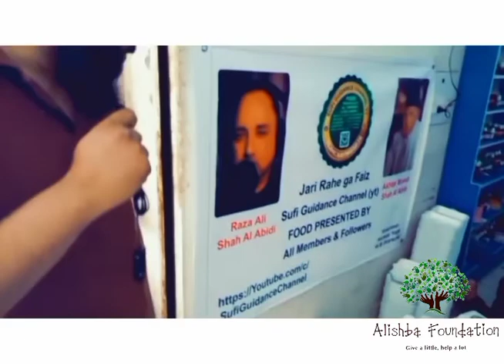Food Drive || Alishba Foundation Pakistan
السلام علیکم
آج علشبہ فاؤنڈیشن پاکستان کے ممبرز نے مستحق بہن بھائیوں میں کھانا تقسیم کیا ہمارے ڈونر رضا علی شاہ العابدی جو کہ ایک اسلامی اسکالر ہیں اور UK میں رہائش پذیر ہیں ان کی جانب سے مستحق افراد کے لئے کھانے کا انتظام کیا گیا ۔۔۔۔ رضا علی شاہ العابدی جاری_رہے_گا_فیض_صوفی_گائیڈنس TV چینل چلاتے ہیں ۔ علشبہ فاؤنڈیشن پاکستان رضا علی شاہ العابدی کی بہت شکر گزار ہے جو آپ نے ہم پر اعتبار کر کے ہمیں اس کام کو سرانجام دینے کے لئے منتخب کیا جزاک اللّه ۔۔

Alishba Foundation Pakistan 🇵🇰
       (Give a little, Help a lot)